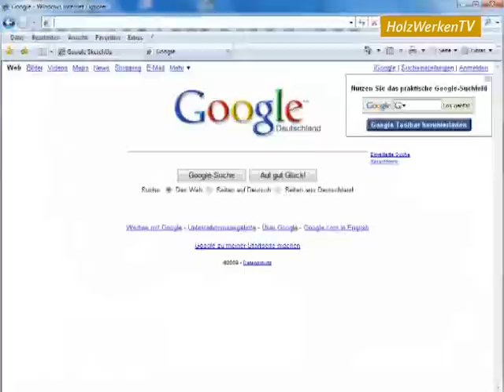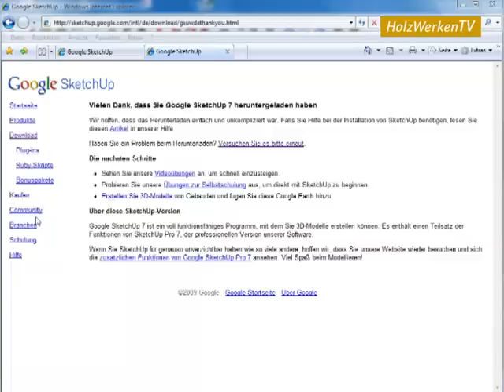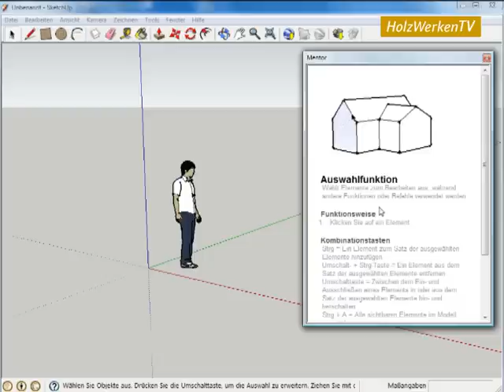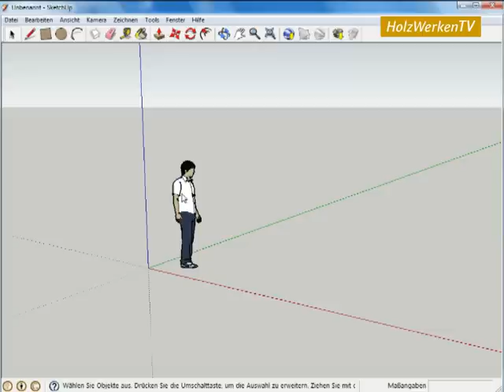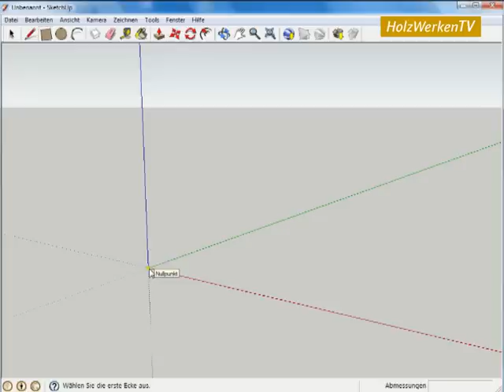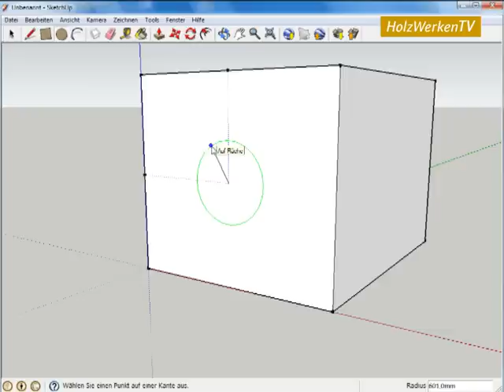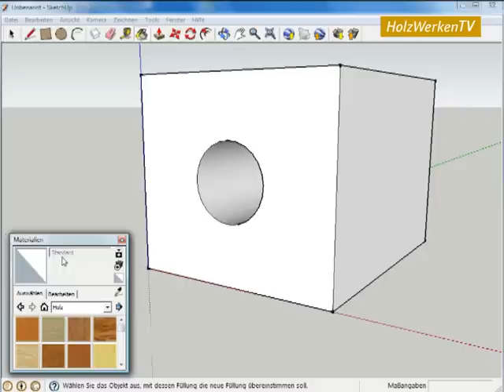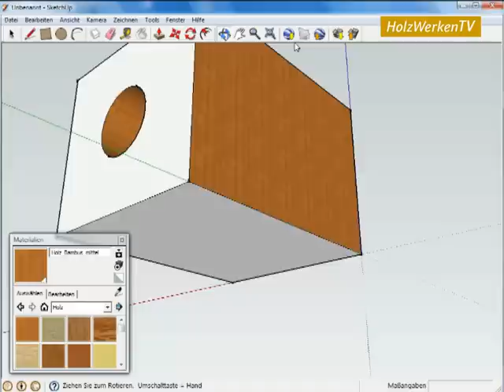SketchUp - die Grundlagen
Endlich leichter Möbel konstruieren. Das ist mit der CAD-Freeware "SketchUp" möglich. In der HolzWerken-Ausgabe März/April 2010 finden Sie den Start unserer Serie zum Thema. Und hier sehen Sie die Grundlagen Schritt für Schritt im Video.
Für alle, die mehr wollen, gibt es jetzt von Heiko Rech 120 Min. Software-Kurs im HolzWerken-Shop

Weiteres Werkstattwissen in dieser Ausgabe:

- Verbindungen Teil 20: Zierzinkung
- Markierung mit System: Tischlerdreieck
- Stabile Helfer: Materialkunde für den Vorrichtungsbau
- Kein Kabel, viele Neuerungen: Oberfräse von DeWalt im Test
- Holz im Außenbereich: Serie Teil 2 – Konstruktiver Holzschutz
- Schärfen: Komplettpaket für scharfe Drechseleisen
- Spannen ohne Backenwechsel: Vakuum-Drechselfutter im Eigenbau